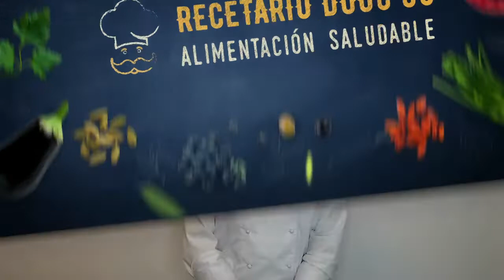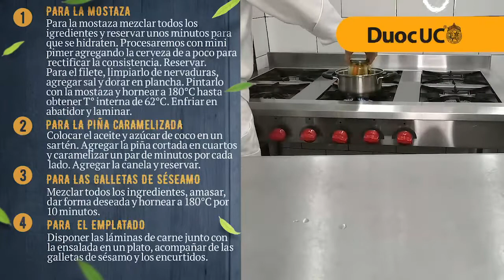26 ROAST BEEF Recetario DuocUC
Docente Instructor Duoc UC nos enseña a preparar un sabroso roast beef con una receta clásica de la Gastronomía mundial, que la disfrutes!